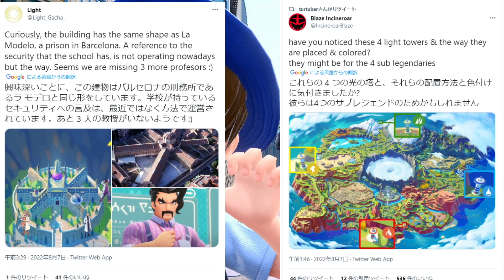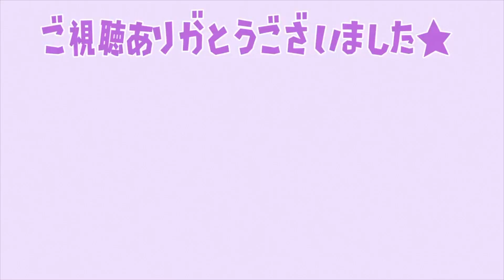【ポケモンSV】発売前なのに全クリしてる人が海外でたくさんいるんだけど、、、、、【スカーレット/バイオレット/ポケモン/レジェンズアルセウス/アプデ/ダウンロードコンテンツ】